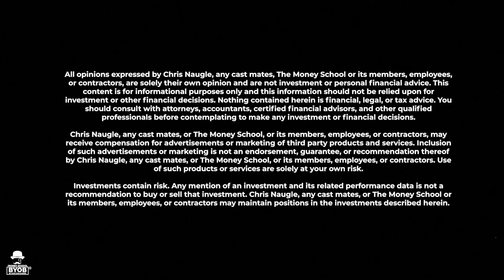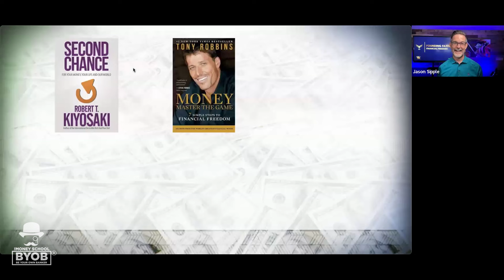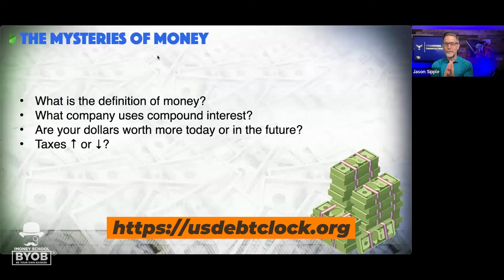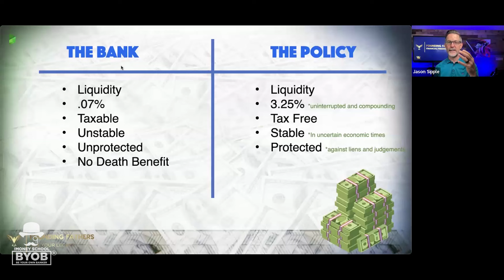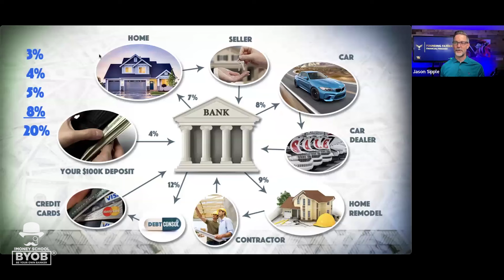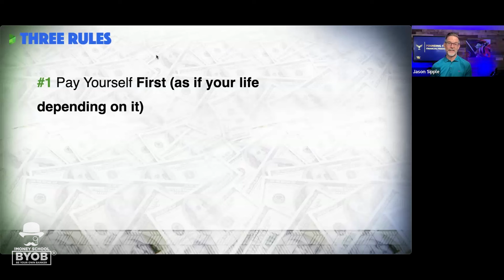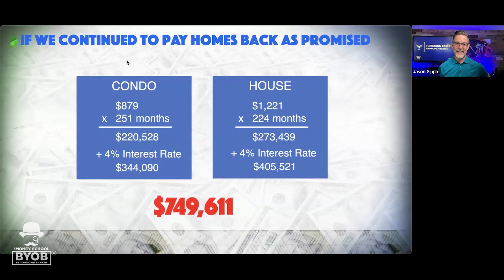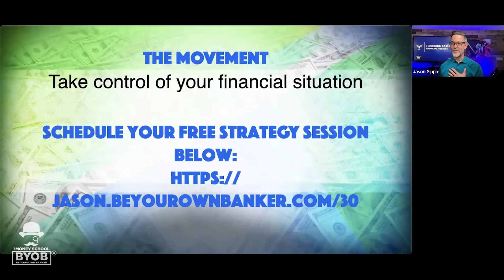Change This ONE Thing To Start Your Path To Financial Freedom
Welcome to Take Back Control Tuesday's! Ready to unlock the secrets of Infinite Banking and revolutionize your financial game? Join us every Tuesday for a dynamic webinar series where we break down the essentials of Infinite Banking Concept (IBC).

Forget traditional banking hassles – with IBC, you're in charge! Led by seasoned experts, each session is a lively journey through the ins and outs of Infinite Banking. From basics to pro tips, we've got the goods to help you build your own financial powerhouse.

Whether you're a finance whiz or just starting out, this series is your ticket to financial freedom. Don't miss out – join us every Tuesday and let's rock the world of banking together! Register now to secure your spot!